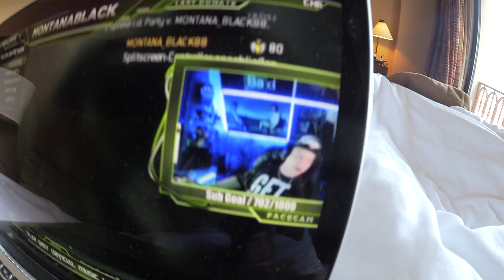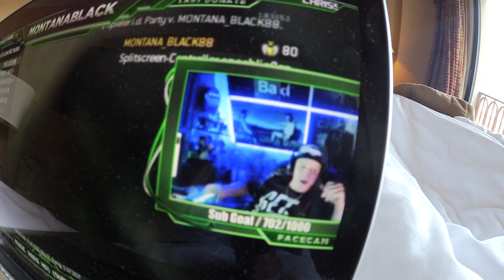Rasieren mit izzi! :D | CaliTrip #09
IIIIIIIIIIIIIIIIIIIIIIIIIIIIIIIIIIIIIIIIIIIIIIIIIIIIIIIIIIIIIIIIIIIIIIIIIIII